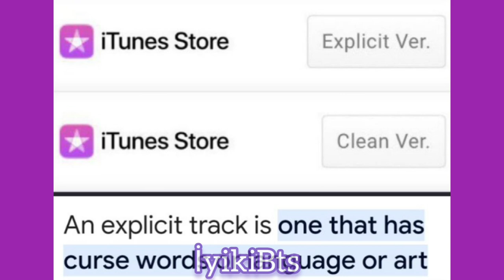Büyük spoi verdi. Şarkı hakkında daha çok ayrıntı içeren, nefes kesici acayip bir yayın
jungkook seven
jungkook single
jungkook solo
jungkook live
jungkook weverse
jungkook 29 haziran 2023 canlı yayın özeti